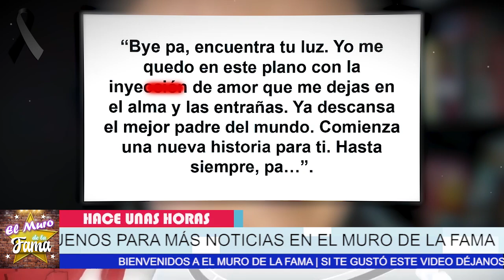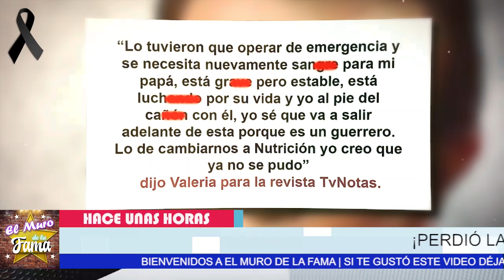🔴𝗛𝗔𝗖𝗘 𝗨𝗡𝗔𝗦 𝗛𝗢𝗥𝗔𝗦¡ PER1I0 LA BAT4LL.A ! 𝗧𝗥𝗔𝗦 𝗠𝗘𝗦𝗘𝗦 𝗛𝗢𝗦𝗣𝗜𝗧𝗔𝗟𝗜𝗭𝗔𝗗𝗢 HOY PERDIÓ LA VIDA 𝗙𝗔𝗠𝗢𝗦𝗢 𝗔𝗖𝗧𝗢𝗥😭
Que en paz descanses
¡ LA TELEVISIÓN SE VISTE DE LUTO ! Hace Unas Horas FALLEC10 Famoso Actor !

elmurodelafama

¡ BIENVENIDOS ‼️

Entertainment
Television program
noticias de espectaculos
espectaculos noticias
noticias de la farandula
tv mexicana
Televisa espectaculos
chismes
escandalo de los famosos 2021
farandula 2021
chisme de farandula
karol tamiko
programa hoy
suelta la sopa
polemica
Ventaneando